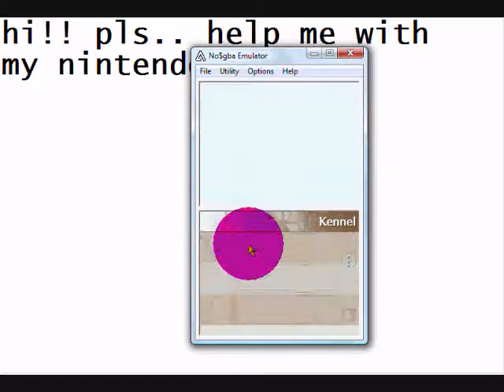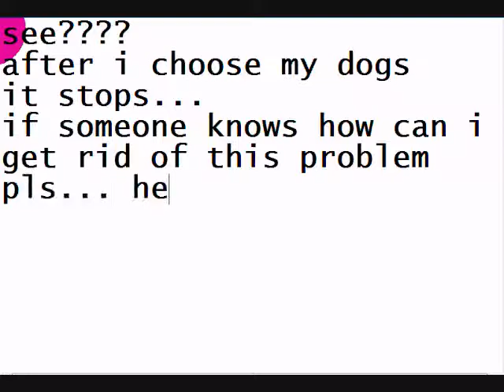nitendogs rom problem